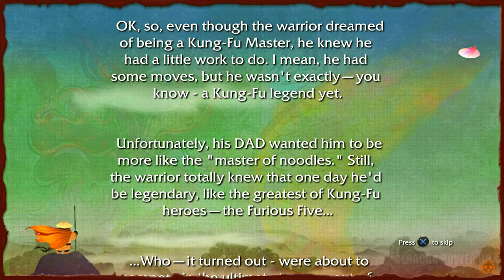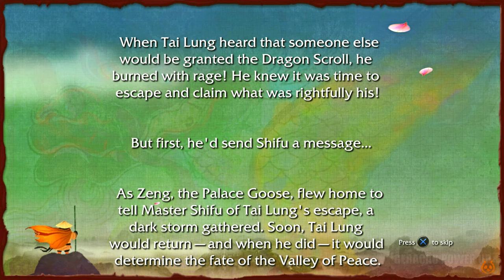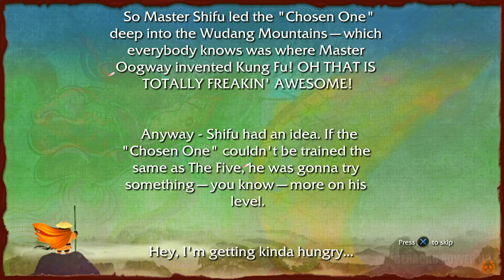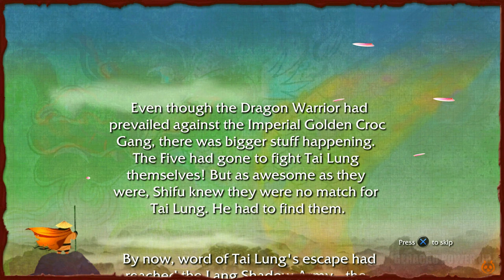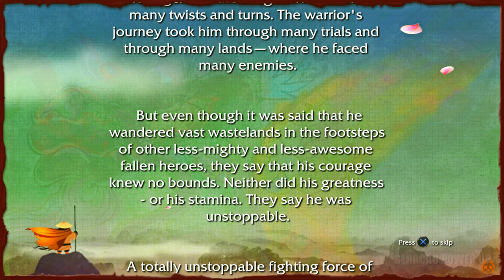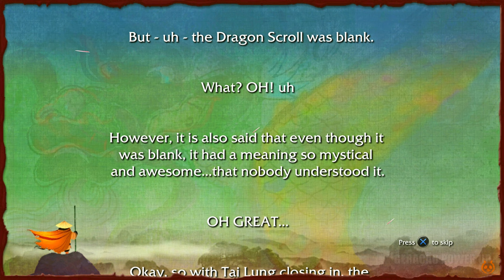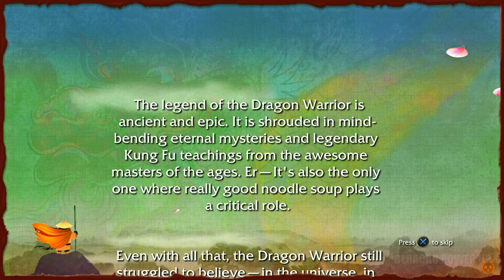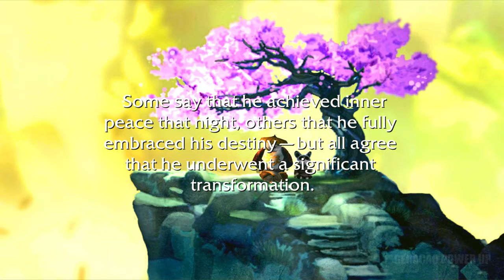KUNG FU PANDA (2024) Full Movie Cinematics 4K ULTRA HD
All cutscenes kung fu panda 4 games full movie.